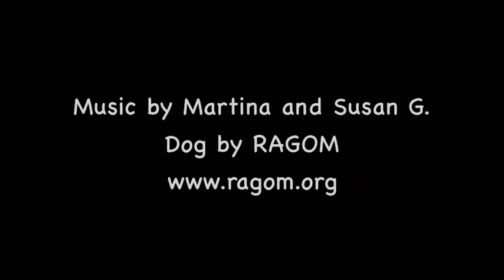lexie says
Lexie is half golden retriever and half border collie.  Apparently the border collie half decided this Westie was a sheep.